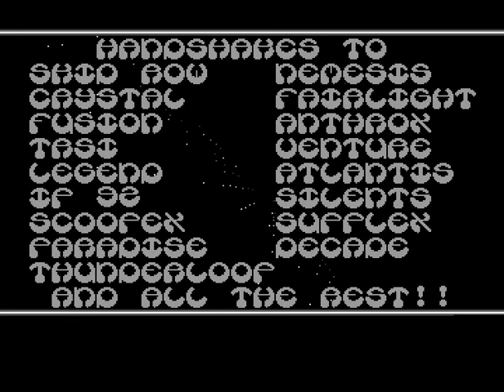The PIT BBStro by Dytec for Amiga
Dynamic Technologies created a little BBS advertisement for it's US board "The Pitt" with the sysops Hidlat & Akira on the Amiga. Don't confuse "The Pitt" with the other, well known and infamous "The P.I.T.S.". That was a different BBS.

Credits for this small BBStro by Dytec ...

Code: Direct
Font: Viper